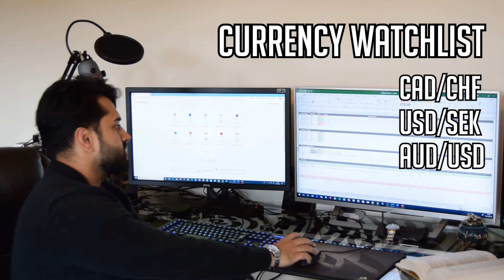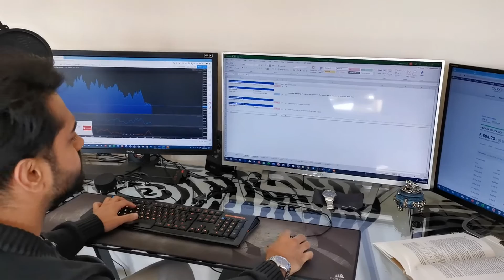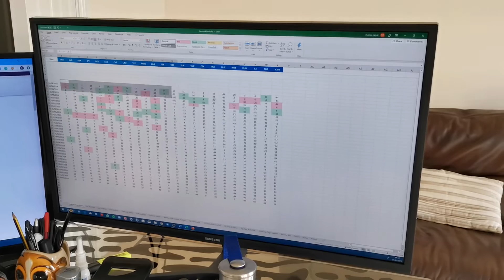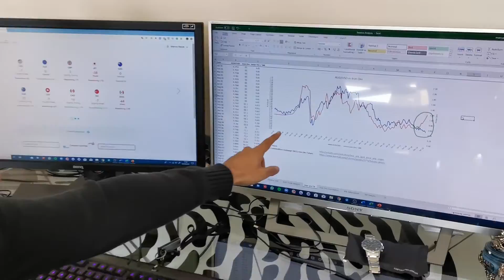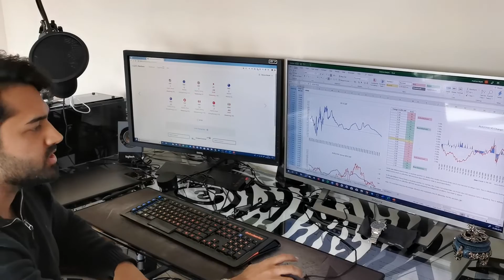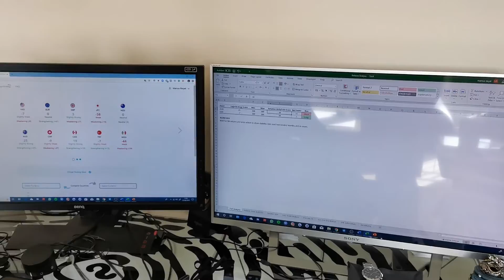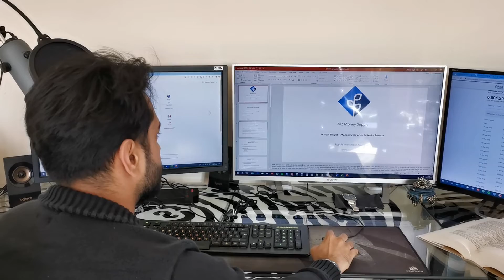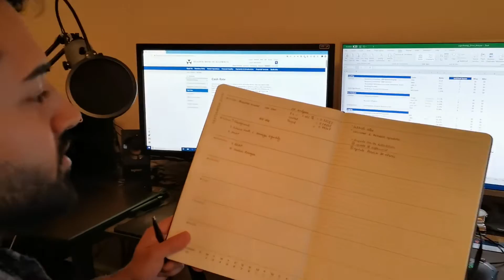A Day in the life Trading Forex - (UK)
Here's a typical day in the life of a UK forex trader. The video goes over the daily activities to how he trades forex on a daily basis.
How to trade forex for beginners UK guide on fundamental analysis. Forex trade is a useful skill to acquire and the first step in becoming a professional is learning a professional Forex Strategy. One of the most profitable and sustainable strategies is our Forex fundamental strategy, it's a combination of a forex technical strategy, fundamentals and COT report sentiment. This is one of the forex best strategy videos out there. If you're looking for Forex trading in the uk then this video is for you.

Forex for beginners is a common search term on how to trade forex. How to forex trade is also a commonly asked question here at Logikfx and we design forex for beginners courses.
Trading forex for beginners can be tough which is why we make it simple. Trading for beginners in general can be tough which is why simple strategies like this need to be in place.

Some of the best forex strategies are the ones we teach and give for free. The forex trading strategies you see online do not compare to the fundamental analysis and value we bring.

What is forex is also a commonly asked question where we outline exactly what it is in our fundamental forex course.

So if you want to learn forex click our free webinar